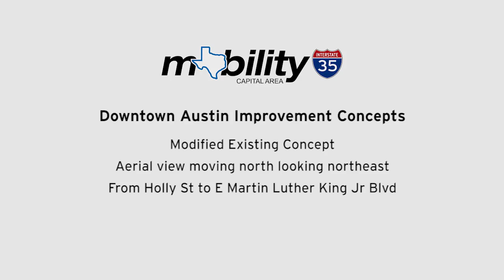Downtown Austin Improvement Concepts-4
Modified Existing Concept: aerial view moving north looking northeast from Holly Street to East Martin Luther King Jr. Boulevard